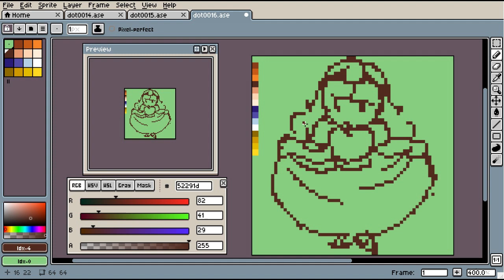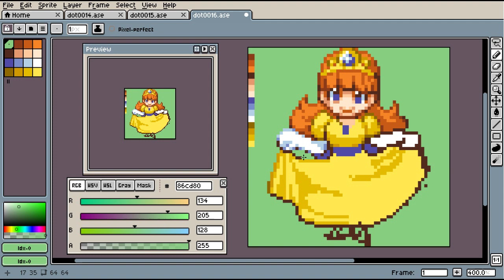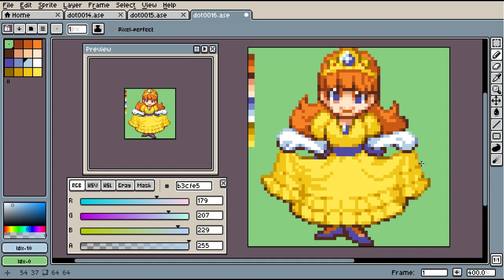【ドット絵描くよ！】ドラゴンクエスト ローラ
tool : Aseprite
size : 64x64
color : 16 index